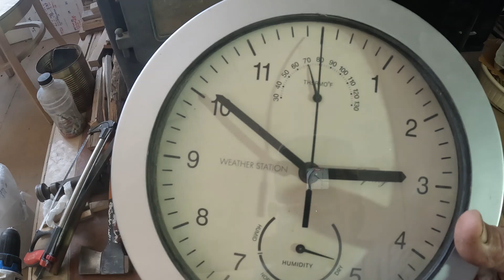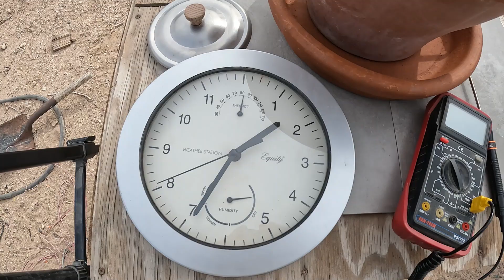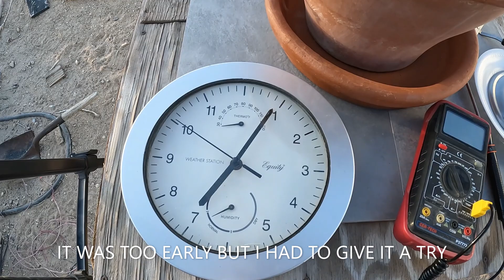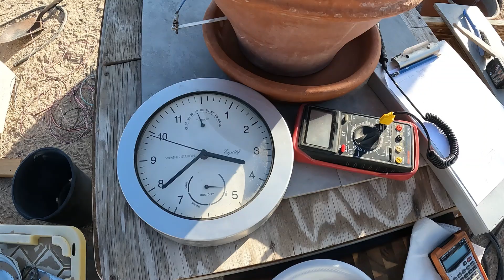Small Terracotta Sand Battery Cooks Three Meals in One Day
My newest terracotta sand battery powered by one toaster element plate is performing fantastic. I removed a portion of the sand, and I am totally amazed at what I can cook in it and how tender and well done everything comes out all on just one 275-watt 24 volt rated solar panel. So, now I am rethinking the pizza oven design and will probably use ribbon nickel chromium heat element material from a toaster as my heat source instead of the 240-volt stove element I was previously planning on using. The terracotta pot performs much better than the galvanized metal designs I tested in my previous videos.